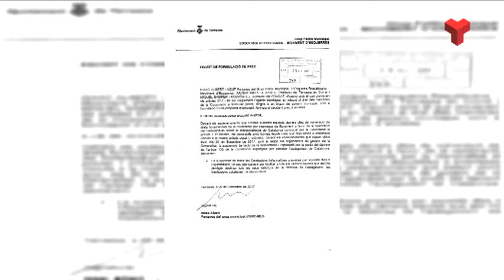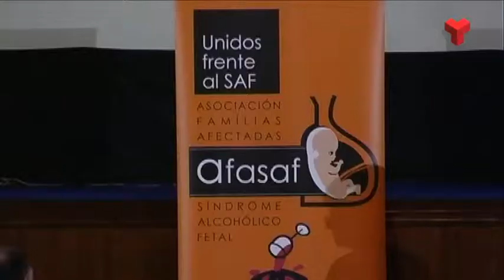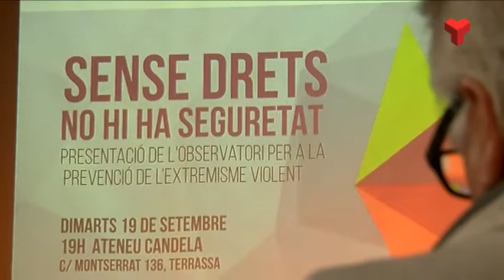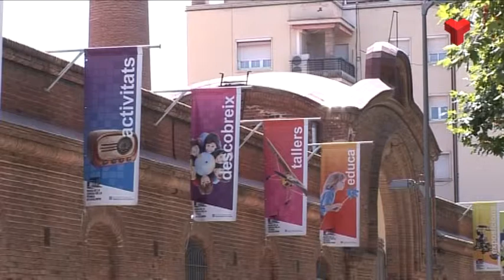Al dia Vallès Occidental dimecres 20-09-2017 de Canal Terrassa